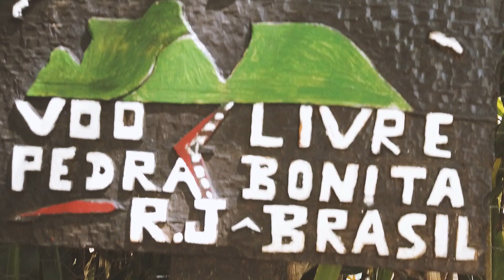FLYING under the Christo's Outstretched arms. A MYSTIC FLIGHT AROUND RIO DE JANEIRO - Vlog Ep. 8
100% a flight I will never forget.
I been dreaming to fly there for a long time but this one was beyond expectations. what a way to finish off an awesome Brazil comp trip with the boys!